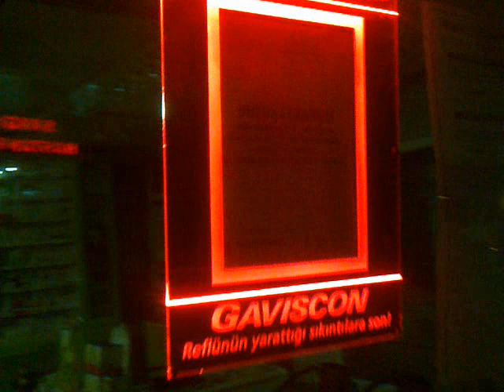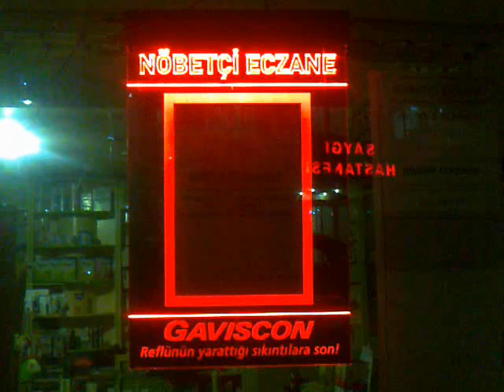Eczane RGB Led Gravür Kazıma Tabela | [Reklam]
Eczane RGB Led Gravür Kazıma Tabela : Gravür Tabela gördüğünüz bir örnek videodur. Işık alan kısımlar lazer ile tarama yapılıp belli bir derinlikte pleksi işlenir işlenen alanlardan ışık yansır ışık kaynağınıda pleksinin herhangi bir dik köşesine koyduğunuzda yansıma yapar.

Kanalımızdaki diğer videolar içinde Modelleri, Çeşitleri, Ürünleri, Uygulama, Kaplama, Giydirme, İmalatı, Üretimi, Örnekleri, Sunumları, Tarz, Sunum ve Nasıl Yapılır ile ilgili Videolarımızı izleye bilirsiniz. Ayrıca yaptığımız videolarda Bilgi, Eğitim, İçerik, Öğretim, Hazırlık, Stil ve Sektörlerimizle alakalı videolarda içermektedir. Bizde bir içerik üreticisi (YouTuber) olmaya karar verdik. Umarız bu zorlu parkurda desteklerinizi bekliyoruz.

YouTube, Kanalımızı açmamızın nedeni; Reklamcılıkla alakalı eski yapmış olduğumuz projeleri bundan sonrada güncel bütün yapılan işlerin ilk halinden bitişine kadar sizlerle paylaşacağız. Reklamcılıkla ilgili Projeleri, Tasarımları, İmalat ve Üretim Aşamaları, Nasıl Yapıldığı, Çeşitleri, Örnekleri, Modelleri ve Uygulamalarıyla birlikte artık yayınlayacak ve sosyal medyada sürekli paylaşımda olacağız.

Apak Ailesine Desteklerinizi, düşüncelerinizi, beğeni ve yorumlarınızı bekliyor ve kanalımıza (ABONE) olursanız bizleri onurlandırırsınız.

Bizleri izlediğiniz ve desteklediğiniz için şimdiden Apak Ailesi olarak şükranlarımızı sunarız.